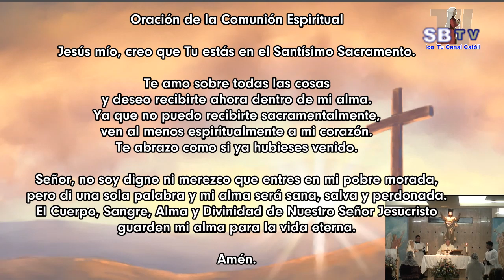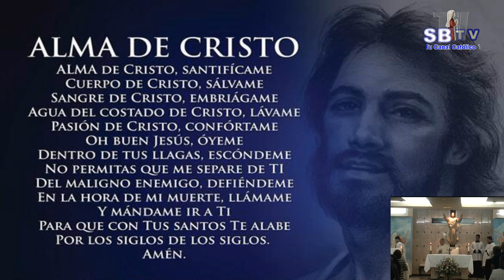Miércoles de la 17ª semana de Tiempo Ordinario – Ciclo C - 31 de julio de 2019